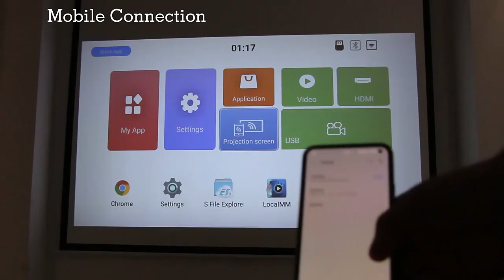projector native lcd 1080p CR32(D16)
CRE successfully developed full closed dust-free optical engine, which solved the major after-sale problem of a projector and extend its life time. This design revolutionised the home projector market.